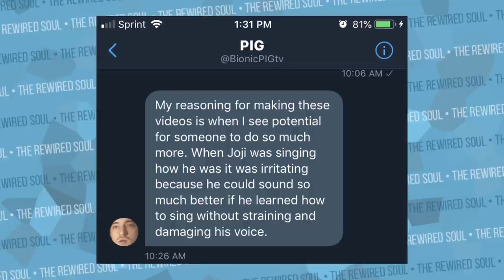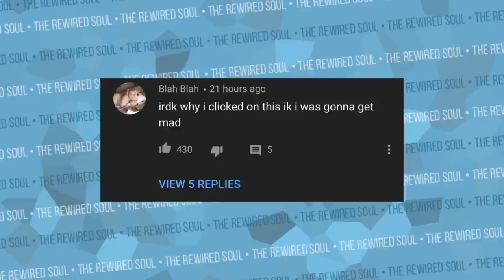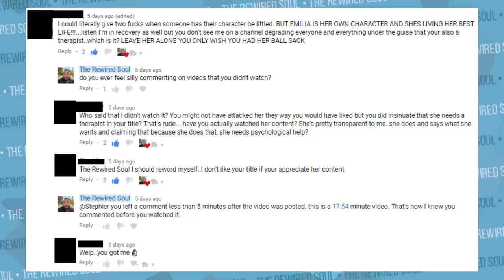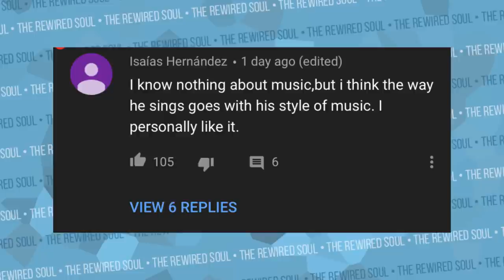Why Everyone Hates BionicPIG (PERCEPTION VS REALITY)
BionicPIG has gained a lot of popularity recently with his "thinks he/she can sing" series. BionicPIG first got a ton of traction with his Gabbie Hanna Thinks She Can Sing video and later made videos like Joji and Jacob Satorious Thinks He can Sing as well as Trisha Paytas and AzzyLand thinks she can sing. Recently, with Joji Thinks He Can Sing, BionicPIG has had a lot of backlash about his view on music and singing as well as bad music. BionicPIG has recently been singing cover songs as well over on his channel. In this video, we need to take a look at our perception vs reality.